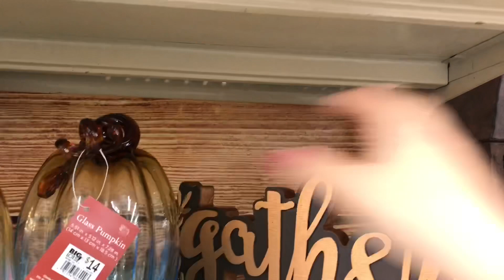NO CONOCÍA ESTA TIENDA, CADA DÍA ES UNA NUEVA OPORTUNIDAD vlogs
NO CONOCÍA ESTA TIENDA,  CADA DÍA ES UNA NUEVA OPORTUNIDAD

 vlogs aurora elizondo familia